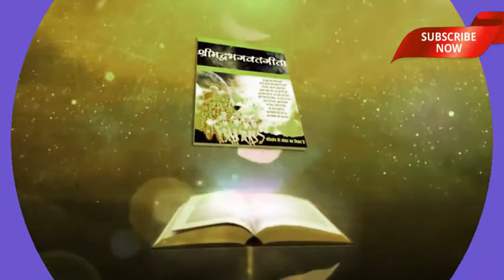गरुड़ पुराण के अनुसार मांस खाना पुण्य है या पाप क्या कहता है हिन्दू धर्म؟ ¦ An Unforgettable Story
गरुड़ पुराण के अनुसार मांस खाना पुण्य है या पाप   क्या कहता है हिन्दू धर्म؟ ¦ An Unforgettable Storyगरुड़ पुराण के अनुसार मांस खाना पुण्य है या पाप   क्या कहता है हिन्दू धर्म؟ ¦ An Unforgettable Storyगरुड़ पुराण के अनुसार मांस खाना पुण्य है या पाप   क्या कहता है हिन्दू धर्म؟ ¦ An Unforgettable Storyगरुड़ पुराण के अनुसार मांस खाना पुण्य है या पाप   क्या कहता है हिन्दू धर्म؟ ¦ An Unforgettable Storyगरुड़ पुराण के अनुसार मांस खाना पुण्य है या पाप   क्या कहता है हिन्दू धर्म؟ ¦ An Unforgettable Storyगरुड़ पुराण के अनुसार मांस खाना पुण्य है या पाप   क्या कहता है हिन्दू धर्म؟ ¦ An Unforgettable Storyगरुड़ पुराण के अनुसार मांस खाना पुण्य है या पाप   क्या कहता है हिन्दू धर्म؟ ¦ An Unforgettable Storyगरुड़ पुराण के अनुसार मांस खाना पुण्य है या पाप   क्या कहता है हिन्दू धर्म؟ ¦ An Unforgettable Story